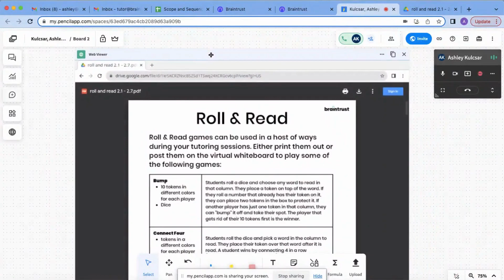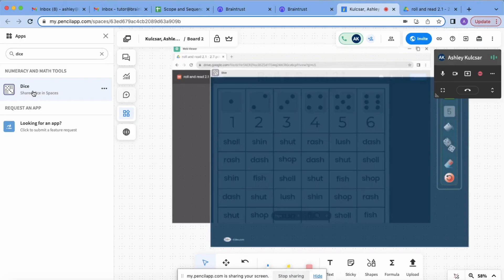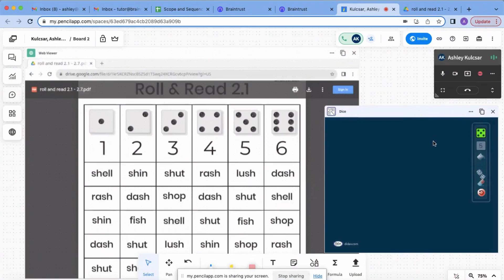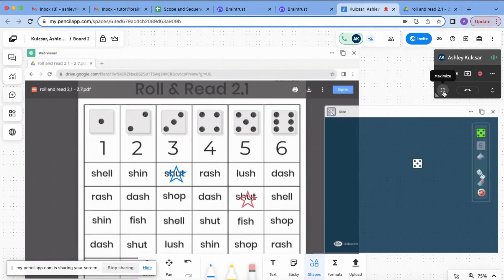Using Roll & Read Games in Pencil Spaces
How to use Braintrust's Roll & Read games in your Pencil Spaces virtual classroom.